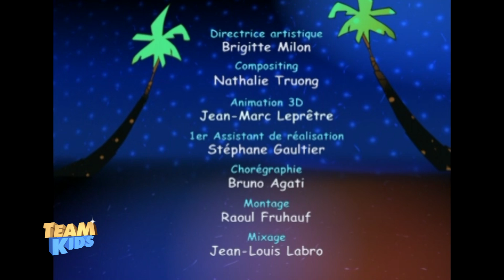Kangoo Juniors - Épisode 06 - Happy Birthday Junior Junior